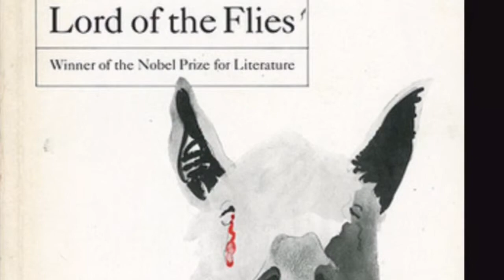Lord of the Flies Song